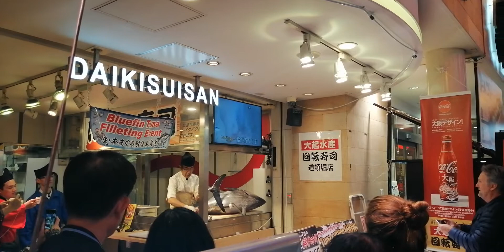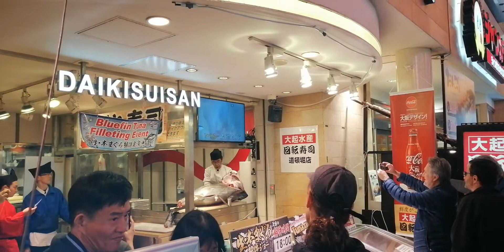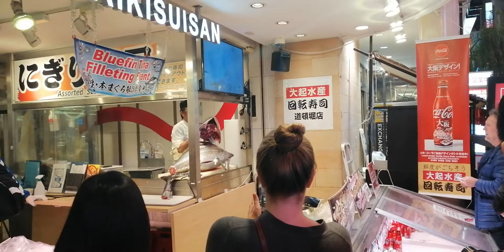ライブカメラ 大阪 道頓堀 大起水産でマグロ解体ショーTuna dismantling show at Daiki Suisan, Dotonbori, Osaka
管理人の勝（KATSU）です。
基本ライブ配信で大阪、京都、奈良、兵庫などドライブします。
心理的なお話や人生についての洞察などを共有いたします。

私とかかわった方や視聴していただいた方がより豊かになるよう進めていきます(^^)/
配信は不定期にもほどがありますが寛大な気持ちでお待ちください('ω')ノ🌟
I want to make the world a familiar area.

◎僕に興味あり話したい会いたいドライブしたい等あればLINEやTwitter、Instagramにメッセージくださいね('ω')ノ

在宅ではGTA5をライブ配信を主にしています。
Grand Theft Auto: Vice City 時代からのGTAファンですｗ